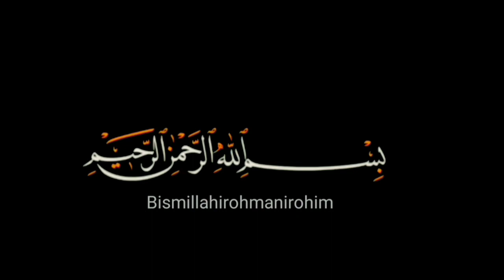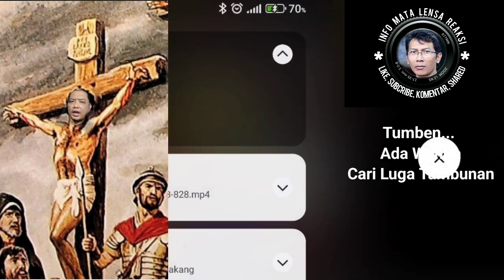Luga Ketemu pacarnya disuruh pulang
disaat sedang ngobrol dikomal bersama dengan muslim, luga didatangi cewek dan diajaknya untuk pulang. Bagaimana keseruannya.. simak diskusi kocak ini.

untuk Sahabat info mata lensa yang ingin membantu syiar channel ini dengan shodaqoh  seikhlasnya untuk melakukan dakwah. semoga amal ibadah jariah anda diganti yang lebih besar dari Allah SWT. Aamiin YRA.

(kode bank 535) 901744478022 Atas nama Agus Purwanto.